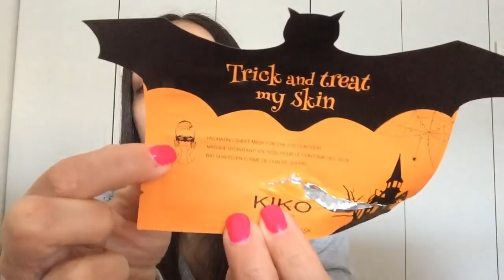SONO STATA BRAVISSIMA!!! TERMINATI DEL PERIODO!!!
- shampoo Cien al miele
- balsamo Herbal Essences
- detergente viso Omia all'aloe
- eyeliner fingertip Sephora
- profumo al papavero di l'Erborario
- shapoo all'argan regalatomi da Keproshop
- crema crema Nivea limited edition
- crema viso Tonymoly
- illuminante spray di Essence
- matita illuminante Essence limited edition regalatami da Jessica:
- terra Hoola Benefit
- cipria traslucida Essence
- cipria traslucida Too Faced
- mascara lashes to kill
- maschera occhi Kiko limited edition
- detergente intimo Nivea
- detergente viso Arkalia
- illuminante Make up revolution
- siero viso Biotherm
- igienizzante mani Mecy handy
- profumo Aura dupe dell'originale La vie est belle
- crema viso Clarins
- siero viso Dr Jart
- matita per sopracciglia di Essence n. 06
- mascara colorato Essence
- temperino Bottega Verde